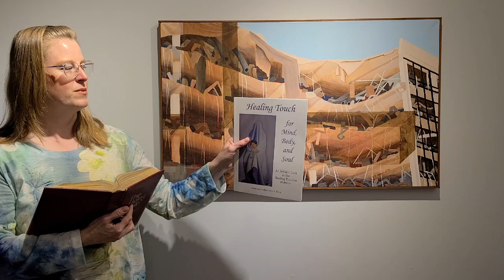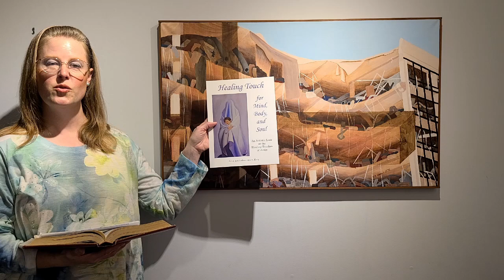"Only He Knows Your Pain Number Two" painting by Julie R. Elroy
Artistic Meditations on Scripture by Julie R. Elroy. I am showing my painting called, “Only He Knows Your Pain Number Two.” Acrylic 22 in x 36 in. You can find this painting in my book called, “Healing Touch for Mind, Body, and Soul; An Artistic look at the healing touches of Jesus.” Find my book on Amazon or request it at your local bookstore. I am talking about my painting of the destruction of the Oklahoma City bombing that took place in 1995, Sometimes our lives feel as if everything is falling apart. Some people have been hurt so badly that they feel that their life has been destroyed like this building. Because of the life of Jesus on Earth, and the sufferings He experienced on the cross, there is no physical, mental or emotional pain that Jesus has not felt. The verses for this Artistic Meditation on Scripture comes from Psalm 147:3. It talks about God healing our broken heart and healing our wounds. We can ask Jesus to heal us of our past pains and suffering. Sometimes it takes forgiveness in order for the healing to begin. Forgiveness is not a human thing and perhaps we need to ask God for help in order to forgive.

You can find Julie Elroy’s paintings on Fine Art America

Julie R. Elroy’s book called, “Healing Touch for Mind, Body, and Soul; An Artistic Look at the Healing Touches of Jesus,” which can be requested at your local bookstore, or found on Amazon